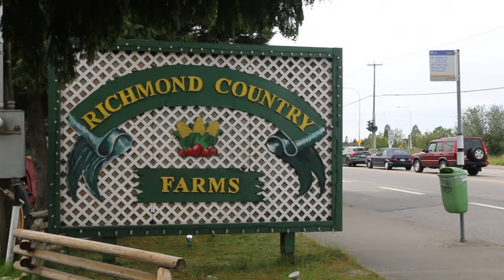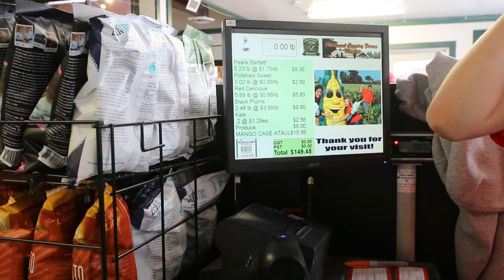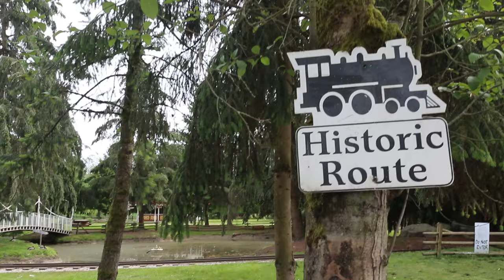¿Dónde comprar frutas y verduras frescas y baratas en Canadá? (Trabajadores Agrícolas Temporales)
En este video te presentamos los dos lugares donde puedes comprar frutas, verduras y productos lácteos de forma fresca y/o barata a lo largo de Canadá.

Te explicamos la diferencia entre los Mercados Locales y las Granjas en Canadá, además de presentarte la opinión y experiencia de Isaías, latino en Canadá que ha trabajado en Québec y Vancouver mediante el programa de Trabajadores Agrícolas Temporales México - Canadá (PTAT)

》》》   LINKS   》》》

Explicación de lo que se siembra y cosecha en cada provincia de Canadá: